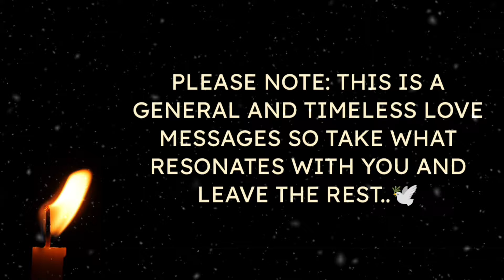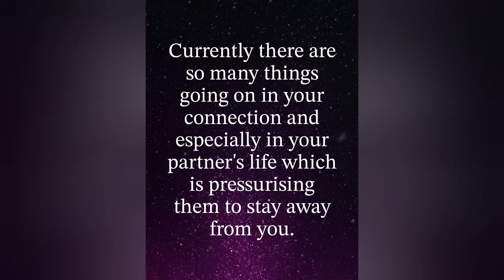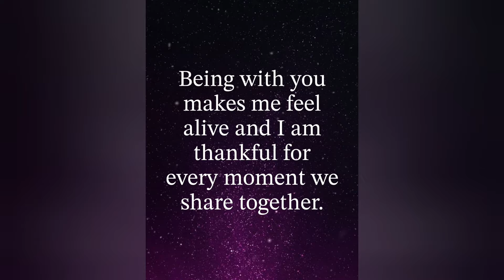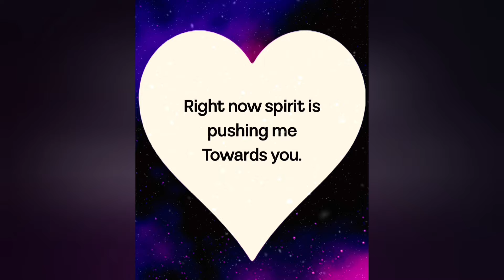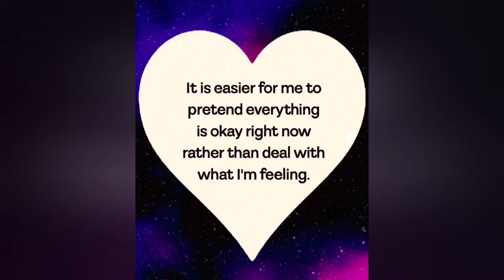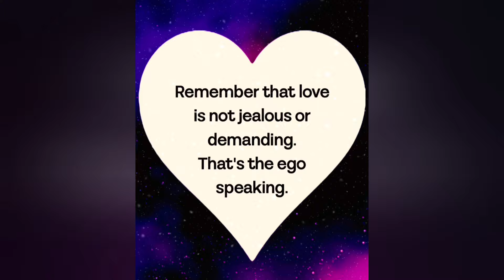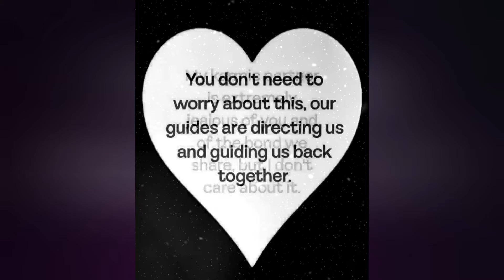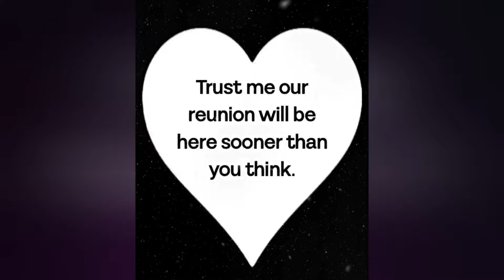♾️🧿(EXTREMELY ACCURATE)💌🫶🌹TRUE Feelings From Your Twin flame, Soulmates??❤️💛💚lovemessages